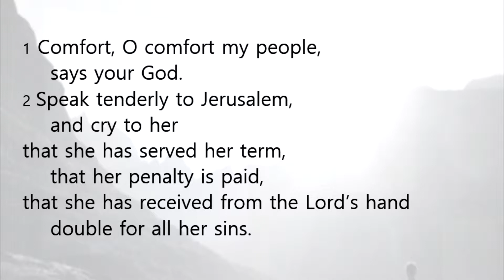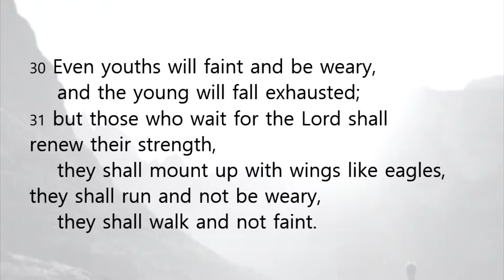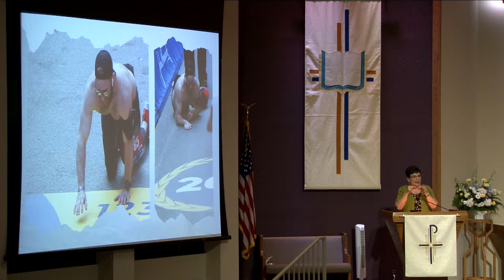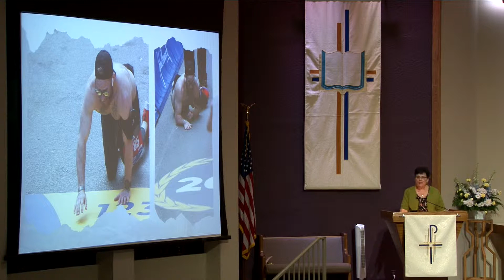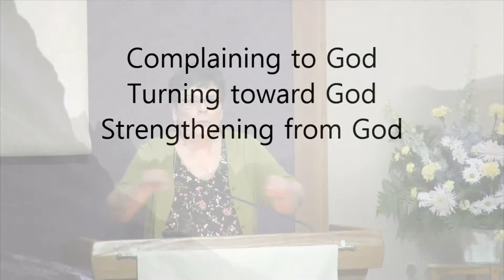Walking in God's Strength